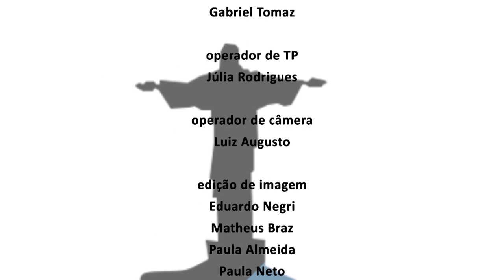Alerj Entrevista - Deputado Vinícius Cozzolino - Bloco 2